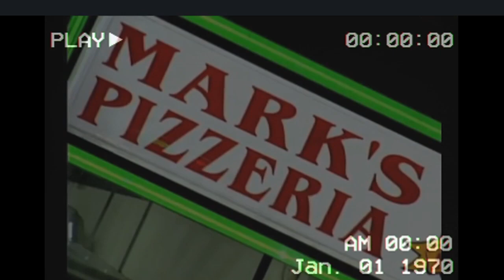Mark's Pizzeria 6: The UltiMark CliMark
Part 6 is out and it is bigger than the sales